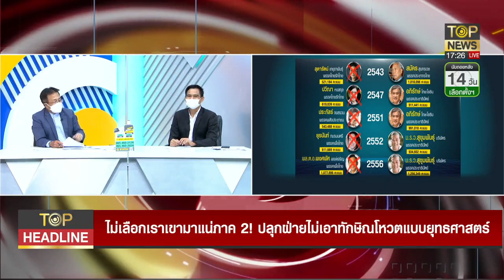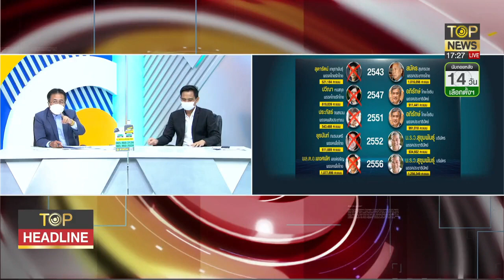พล.ท.นันทเดช ปลุกฝ่ายต้านแม้วโหวตเชิงยุทธศาสตร์ โค่น ชัชชาติ | Top Headline | ช่วง2 | TOP NEWS